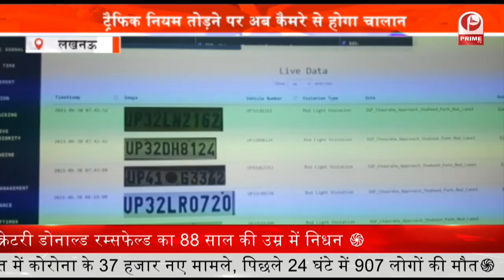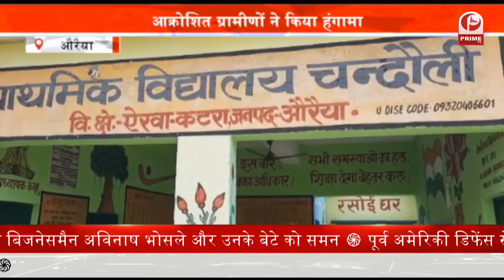Online Challan By Traffic Police : ट्रैफिक नियम तोड़ने पर अब कैमरे से होगा चालान || Prime Tv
.ट्रैफिक इंटीग्रेटेड ट्रैफिक मैनेजमेंट (ITMS) से संचालित होगा. शहर के हर चौराहों पर हाईटेक कैमरे और सर्विलांस सिस्टम निगरानी की जाएगी. और अगर अब आपने गलती से इन चौराहों पर ट्रैफिक रूल्स तोड़ा तो ई-चालान की जगह ऑनलाइन चालान आपके घर पर दस्तक देगा. बता दें कि एक जुलाई से ऑनलाइन चालान की प्रक्रिया शुरु की जाएगी. ये इंटीग्रेटेड ट्रैफिक मैनेजमेंट सिस्टम पुलिस के लिए भी मददगार साबित होगा.